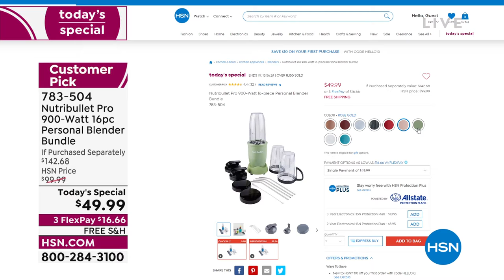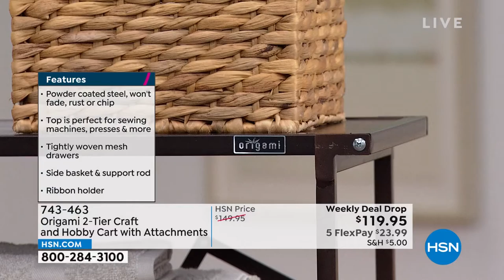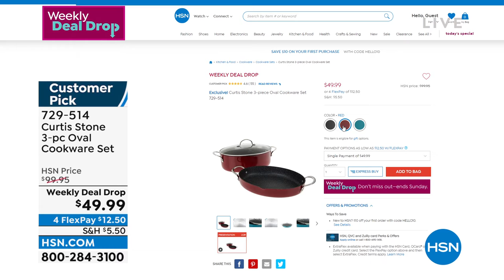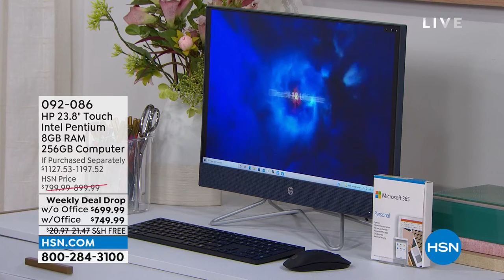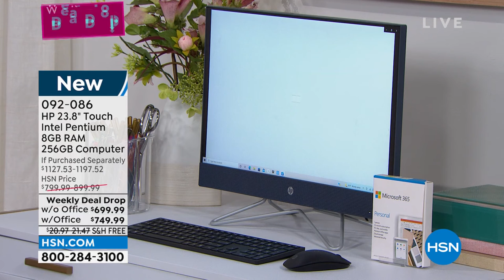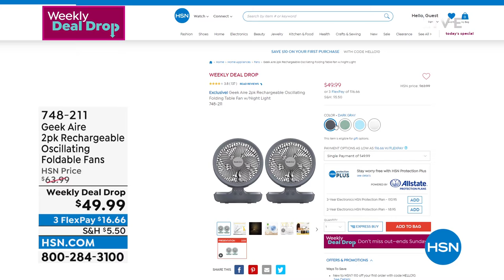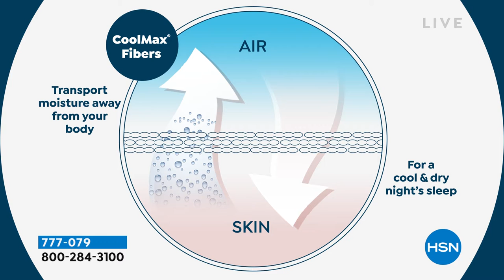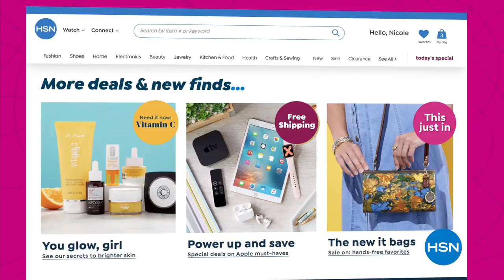HSN | HSN Today with Tina & Ty 06.17.2022 - 08 AM